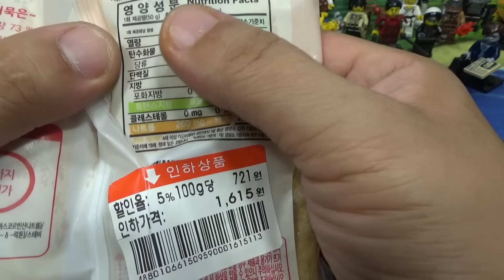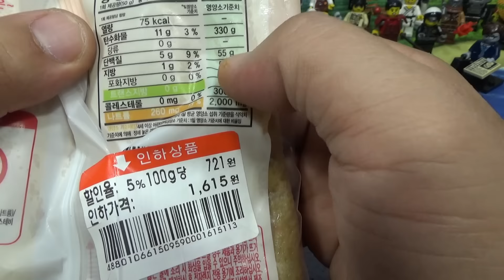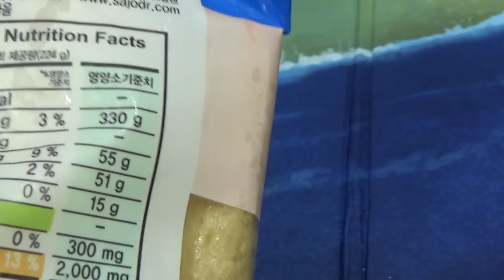사조 대림선어묵 9가지 약속 부산어묵 조림볶음용 봉 오뎅 구입 시식기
긴 봉으로 된 방식의 어묵 제품으로 조림용 반찬도 좋고, 라면등에 넣어 드셔도 좋은데, 50%정도 할인해서 1600원정도에 구입했습니다.